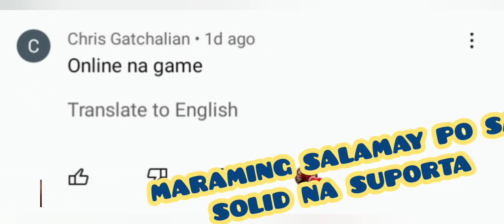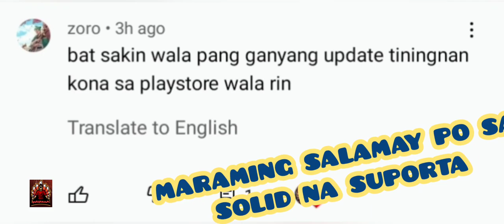MIMICRY | MONSTER | PRECIOUS LANG MALAKAS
Feel like a powerful monster! Deceive people so you don't reveal yourself. Destroy your entire squad of armed friends! 😈

In this online horror game you can play with your friends in a team of up to 9 people. One of you will be infected by an alien creature that will make him a monster. This player will be able to take the form of a human, a monster, or transform into any killed player